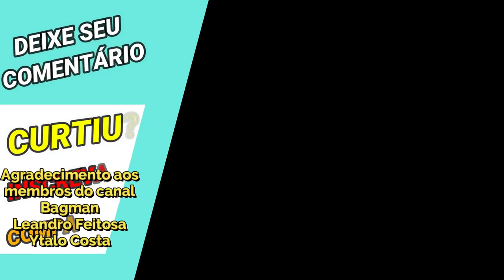Formação Rosas de Fogo: Albafica de Peixes, Lune de Balron e Artemis - Saint Seiya Awakening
Confira formação utilizando a dupla ação de Artemis + Buff do Lune no Albafica de Peixes. Confira os Pacotes da Loja Vip GT, no link abaixo, adquirindo itens desta loja, também ajudará o canal: